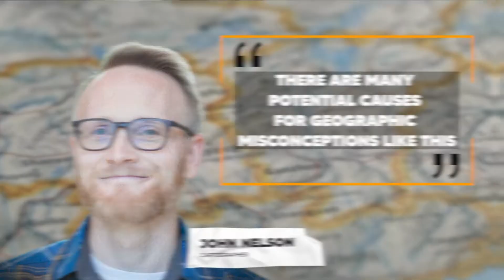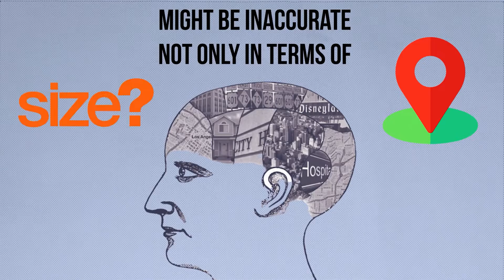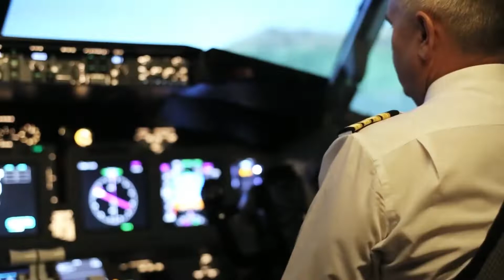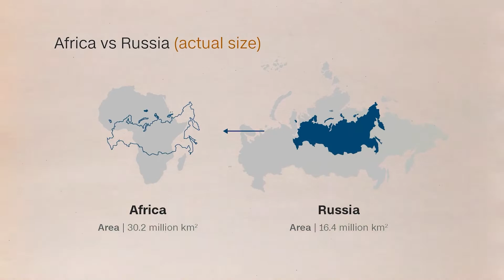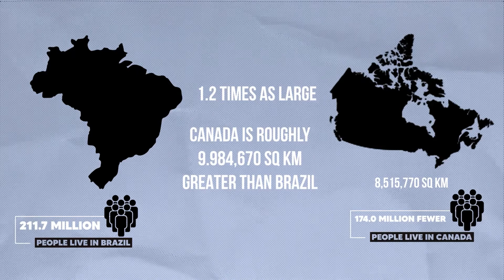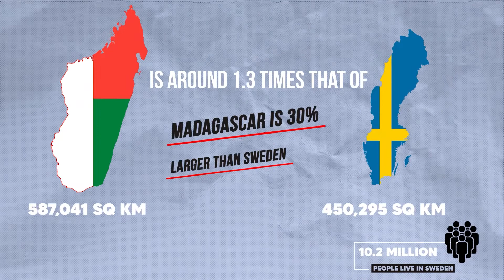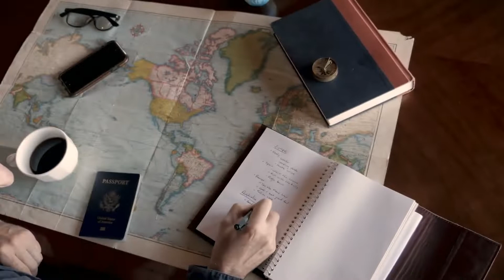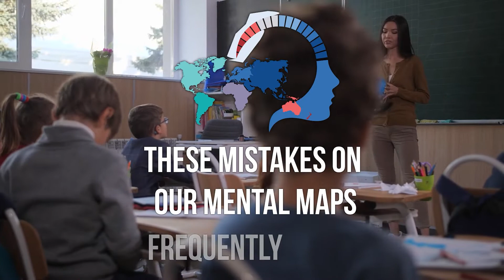Your World Map is WRONG - Mercator’s Deception!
Greenland, Russia, USA, China.. do you think you know the real size of these countries..?
Do you know that Fourteen Greenlands could fit into Africa?!
Why your mental map of the world is wrong ?
Why every world map you're looking at is FAKE ?
Are most maps of the world wrong...?
How Maps Lie To You?

The fact is, every world map humans have ever made is wrong, and Lots of maps reveal secrets you might not know.
Don't totally hate on the Mercator Projection, it's actually a really useful map for navigation and on keeping the correct shape of countries, while sacrificing the size that we can all laugh about!
Let's take a look at some incredible maps that will change the way you see the world!

Historical events and mysterious facts around the world that we present. Events and hidden facts whose cause was unknown and remained a puzzle until today!!..